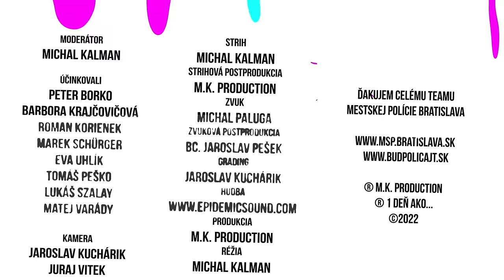1 Deň ako... Mestský policajt [epi 35]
V tej časti sa konečne stanem policajtom. Vyskúšam si prácu mestského policajta v Bratislave. Stanem sa terčom pre policajného psa a vyskúšam si aj prácu v zásahovej jednotke. Nech sa páči policajné 1 Deň ako... sa práve začína.

Réžia: Michal Kalman
Scénar: Michal Kalman
Klapka: Janko Čandik
Zvuk: Michal Kevin Paluga
Zvuková postprodukcia: Bc. Jaro Pešek
Kamera: Jaro Kuchárik, Juraj Vitek
Strih: M.K. production